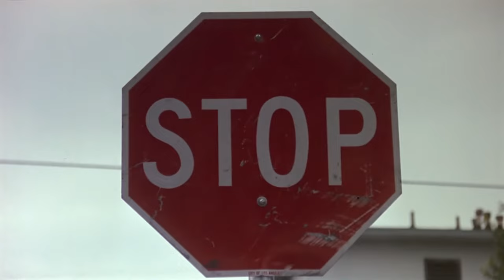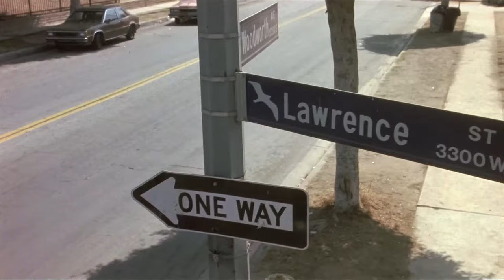Opening Scene | Boyz N The Hood | CineClips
The children in the neighborhood face a harsh reality.

BOYZ N THE HOOD is the critically acclaimed story of three friends growing up in a South Central Los Angeles neighborhood, and of street life where friendship, pain, danger and love combine to form reality. "The Hood" is a place where drive-by shootings and unemployment are rampant. But it is also a place where harmony coexists with adversity, especially for three young men growing up there: Doughboy (Ice Cube), an unambitious drug dealer; his brother Ricky (Morris Chestnut), a college-bound teenage father; and Ricky's best friend Tre (Cuba Gooding, Jr.), who aspires to a brighter future beyond "The Hood." In a world where a trip to the store can end in death, the friends have diverse reactions to their bleak surroundings. Tre's resolve is strengthened by a strong father (Larry Fishburne) who keeps him on the right track. But the lessons Tre learns are put to the ultimate test when tragedy strikes close to home, and violence seems like the only recourse.